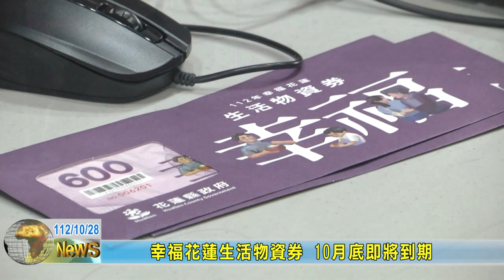20231028 01 幸福花蓮生活物資券 10月底即將到期